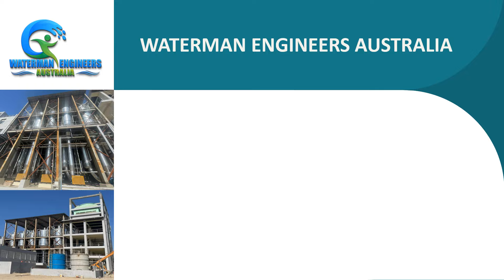Multi Effect Effect Evaporator Manufacturer, Evaporator for Effluent, Dairy, Food , Pharmaceuticals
Evaporation technology can be used to reclaim precious items or separate dangerous materials through wastewater flows. Evaporation has been examined as an alternate technique in a rising group of wastewater treatments techniques. It can be used to concentrate or remove salts, other harmful elements, and heavy metals from a solution. It could also be used to extract beneficial by-products out of a solution or to condense municipal wastewater before they are treated further and disposed of. Most of the technology’s uses also create a high-quality, reusable distillate, which is a critical characteristic in areas where water preservation is a top priority. Evaporation concentrates a solution by vaporizing a fraction of the solvent, generally water. It produces salty liquor that includes nearly all of the dissolved salts from the initial input.